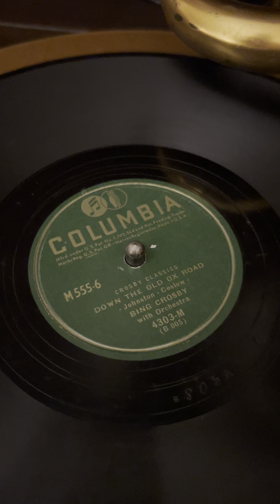Down The Old Ox Road by Bing Crosby, 1933 on the 1925 Victor Credenza Victrola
Recorded June 16, 1933, with Jimmie Grier and His Orchestra.